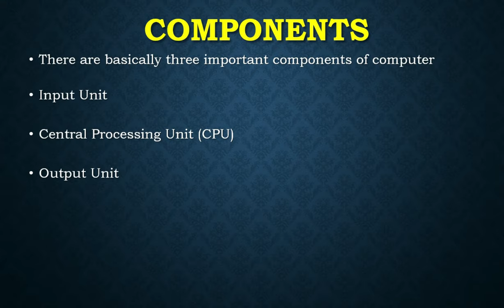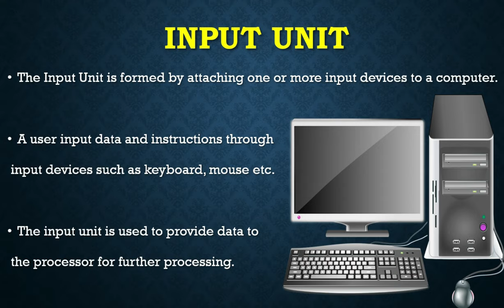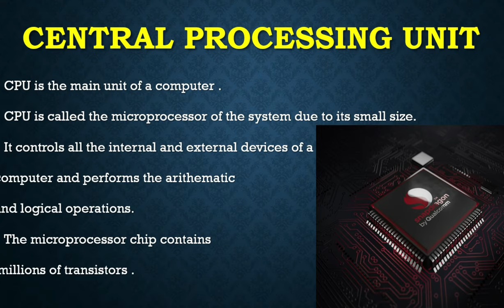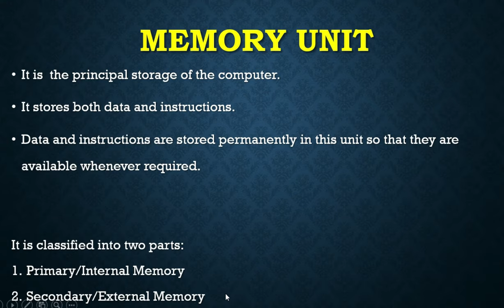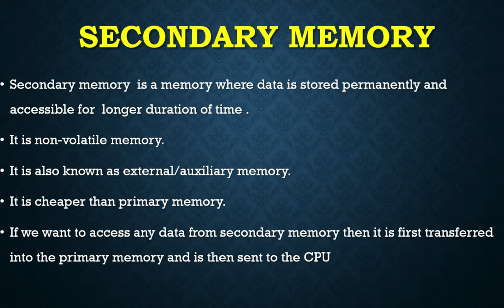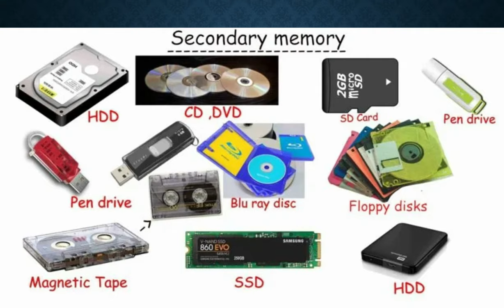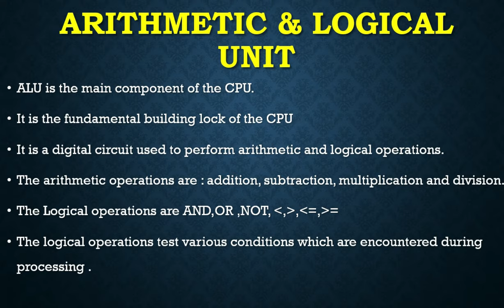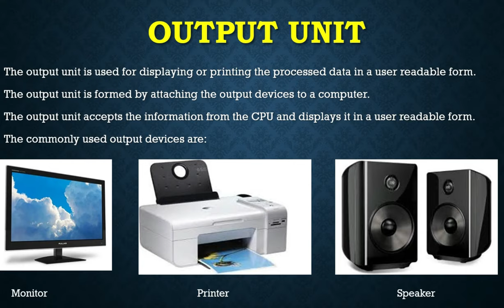Components Of Computer System and its function- An introduction to I/O Unit and CPU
In this video viewers will know about the components of computer system and its function. Viewers  will get information about ALU ,CPU and input and output unit